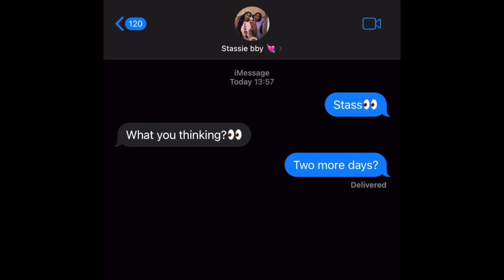SEVYN IN PALMA | VLOG 01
A very special thank you to LAPP The Brand and John Reed Fitness for making his amazing trip possible